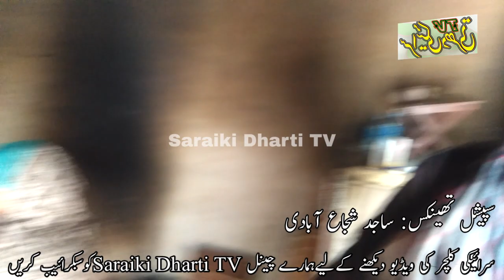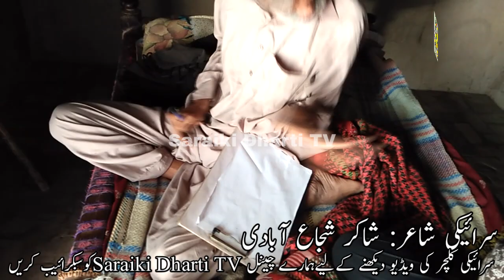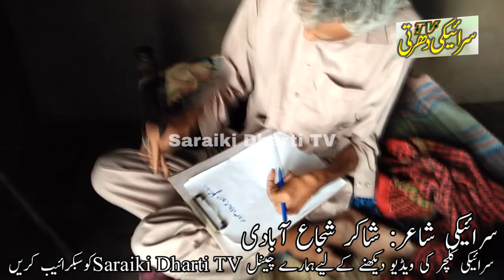Poet Of Saraiki Shakir Shuja Abadi || Mulaqat Vlog || Rajaram 2020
Title: Shakir Shuja Abadi Se Mulaqat
Imran Joyia, Doctor Naveed and Sumaira kiran
Post By Saraiki Dharti TV
Assalam o Alaikum..!
Dosto
Hmara Maqsad Sirf Aor Sirf Aap Doston Ko Tafreeh Muhaya Krna Hai,
Aap Daikh Rahy Hain Youtube Channel Saraiki Dharti TV
Aor Aap Iss Channel Mein Daikh Sakein Gey
Singer's Songs
Funny Videos
Serial Dramas
Sad Story Drama
Public Sarvic Message
Urdu Ghazal Songs
Dance Video
Wedding Songs
Dihaatii Mahol Video
Saraiki Tele Film
Islahi And Story Moral Video
Poem Video
Any Time Naat E Nabvi
Aor Bhi Boht Kuch Mily Ga
Sirf Aap Doston Ki Sport Chahye
Aap Doston Ki Mohabat Ka TalabGaar
Imran Joyia
Always Daikhty Rahiye
Saraiki Dharti TV